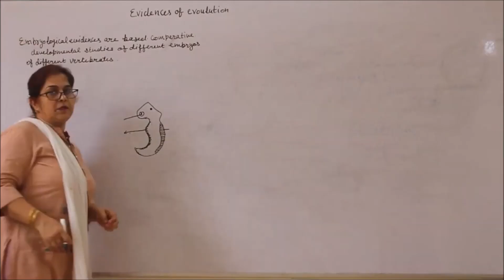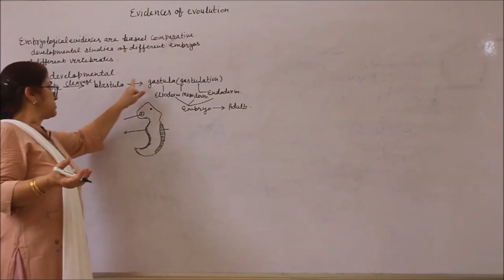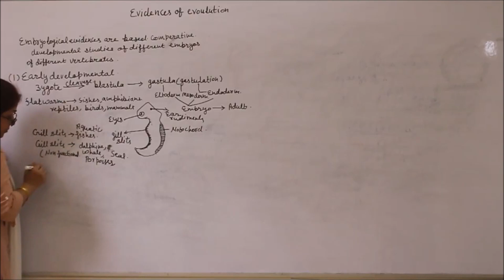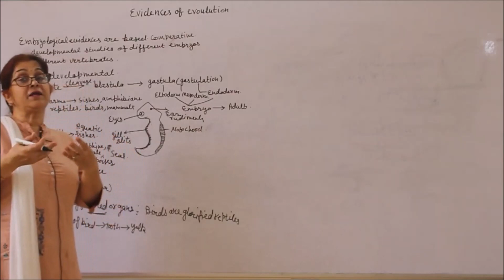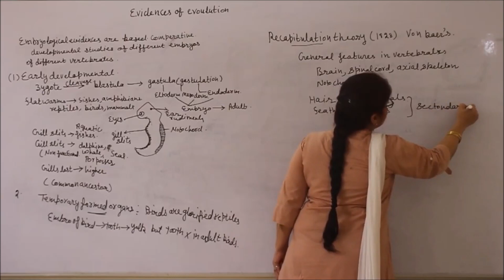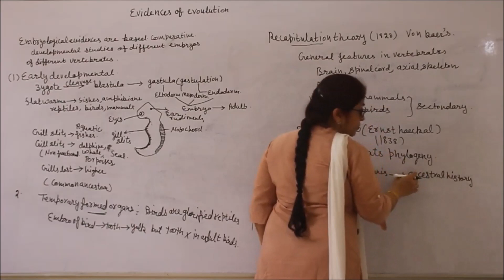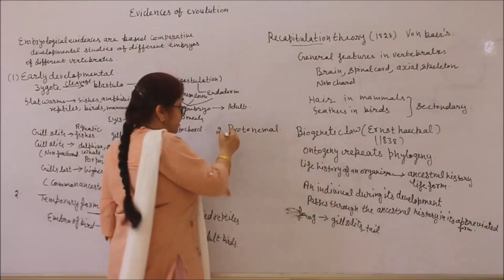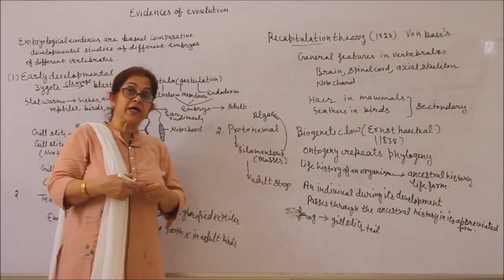Bio-XII-7-13 Embryological evidences, By Sunanda Ahuja, Pradeep Kshetrapal channel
Physics, Class   Chapter:  Evolution  Topic: Embryological evidences   Classroom lecture by Sunanda Ahuja. Language : English mixed with Hindi.